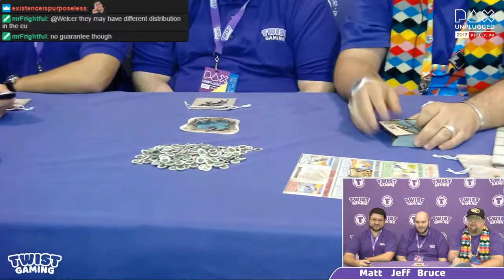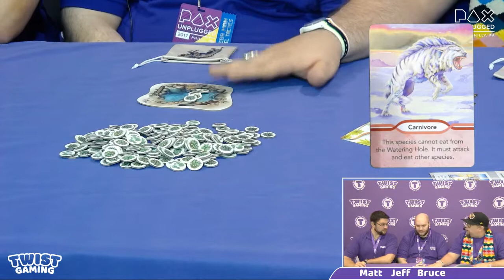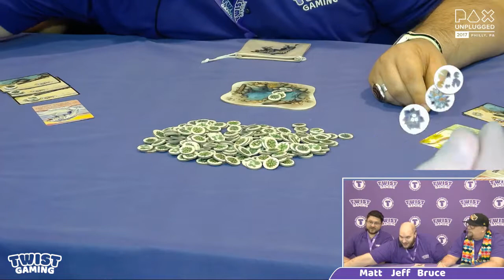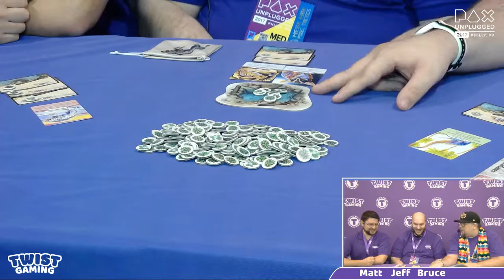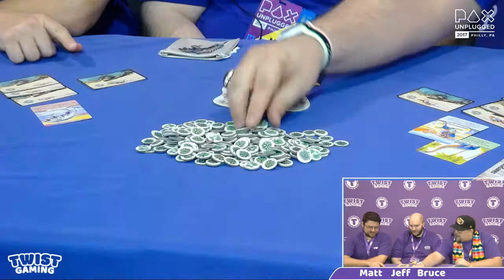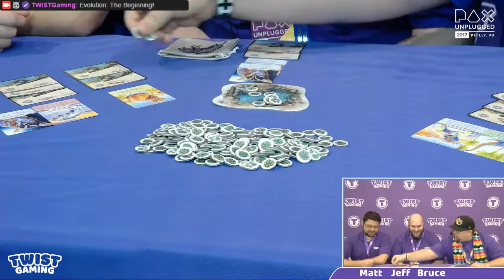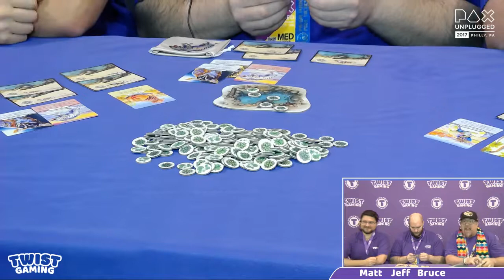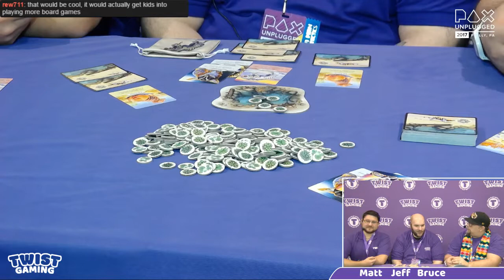Evolution: The Beginnings by North Star Games - Live at PAX Unplugged 2017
Matt and Jeff play Evolution: The Beginning with Bruce from North Star Games at PAX Unplugged 2017!